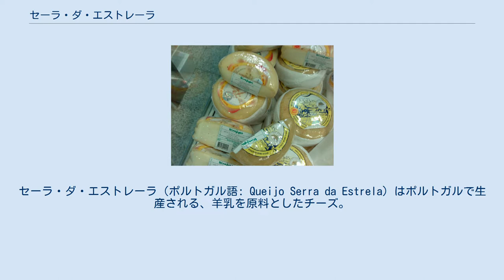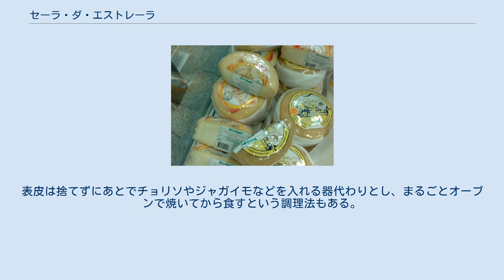セーラ・ダ・エストレーラ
セーラ・ダ・エストレーラ（ポルトガル語: Queijo Serra da Estrela）はポルトガルで生産される、羊乳を原料としたチーズ。
名称は山脈の名（エストレーラ山脈）に由来する。
ポルトガルチーズの代表格として扱われる。
セミハードタイプに分類されるが、中身はクリーミーで柔らかい。
ソフトタイプとして紹介されるケースもある。
ポルトガル最古のチーズで、ローマ時代に起源があるといわれる。
アレンテージョ地方のチーズであるセルパはセーラ・ダ・エストレーラの製法が2、3世紀ごろに伝わったものとされる。
1996年にEUの原産地名称保護制度におけるPDO認定を受けている。
スローフード協会により“味の箱舟”にも選定されている。
 原料乳は現地のヒツジ（セーラ種）のものを使う。
凝固剤にはチョウセンアザミのおしべを用い、熟成にあたっては周囲を布で巻いて固定する。
表皮は硬いが中身は柔らかいので一皮むいてスプーンですくい、基本的にパンやクラッカーと合わせる。
飲み物であればポートワインと相性がよい。
味は苦みが若干あり、バター風味のコクも感じられる。
表皮は捨てずにあとでチョリソやジャガイモなどを入れる器代わりとし、まるごとオーブンで焼いてから食すという調理法もある。